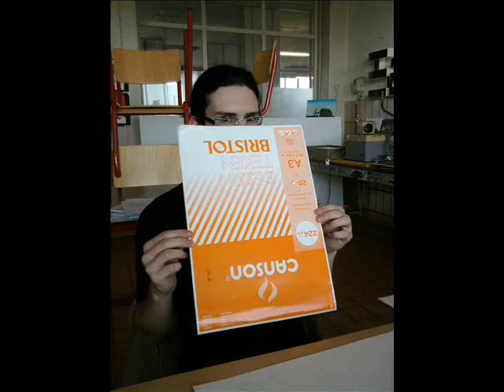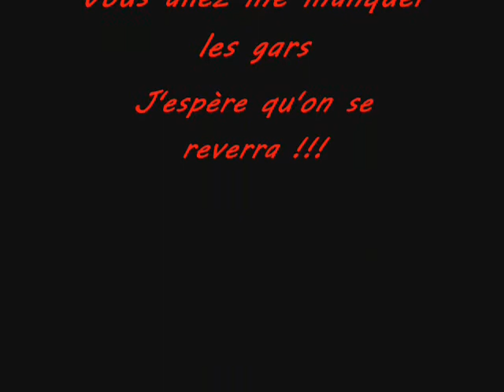Vidéo de notre rétho